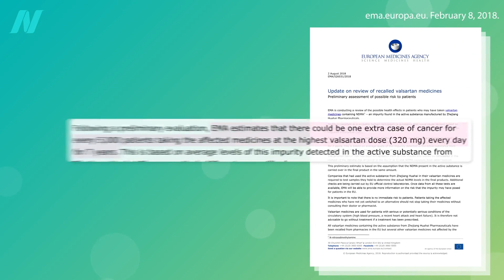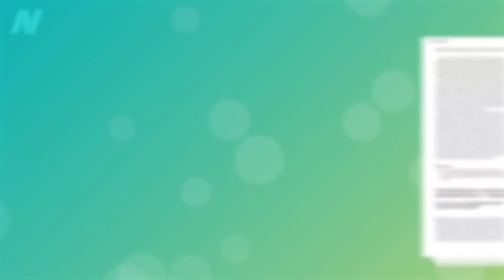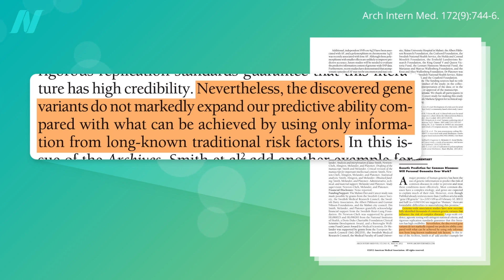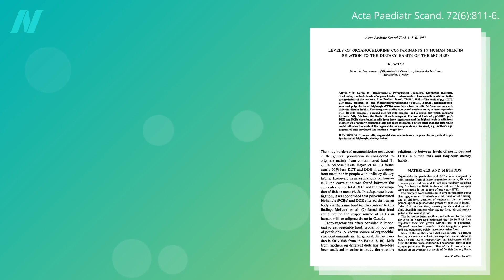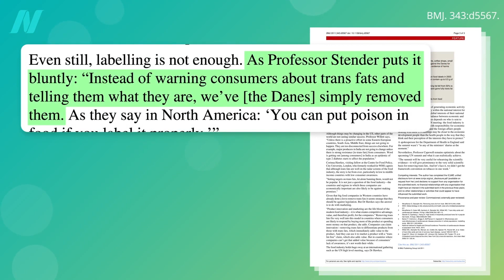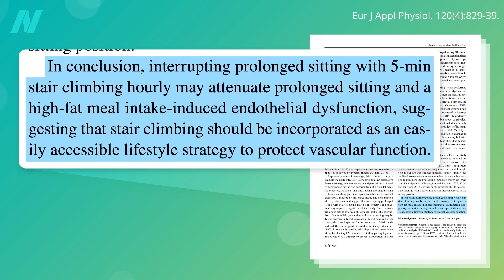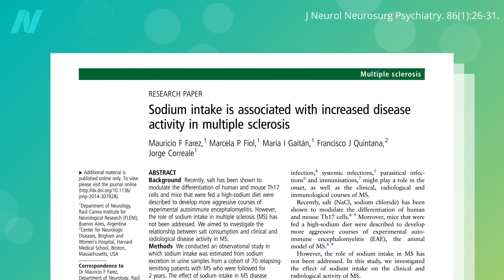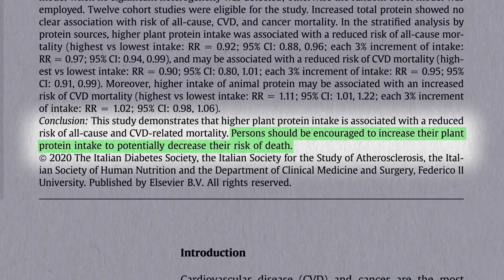Latest in Clinical Nutrition Volume 57